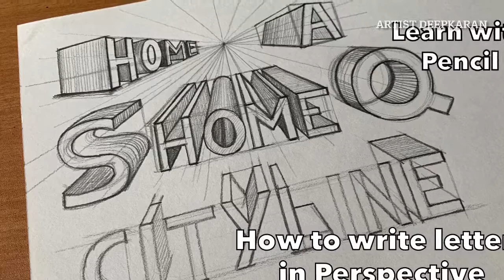Letters in Perspective by Artist Deepkaran | Step by Step | one point perspective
Hello Everyone
So Today we will learn How to write letters in Perspective for Beginners .I hope guys you will like this video

Keep Supporting 🙏🏻🙂

If you can help me guys then this is my Google Pay ID:- deepkaran1820@okhdfcbank

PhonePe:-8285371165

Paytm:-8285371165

Material Used:-

Pilot parallel pen:-

Ivory Sheet:-

Drawing Board:-

Cartridge Sheet:-

Camera Stand:-

Staedler color pencil:-

Copic marker:-

Brush Pen:-

Camel watercolour :-

Mop brushes:-